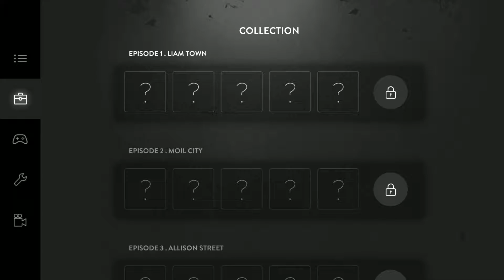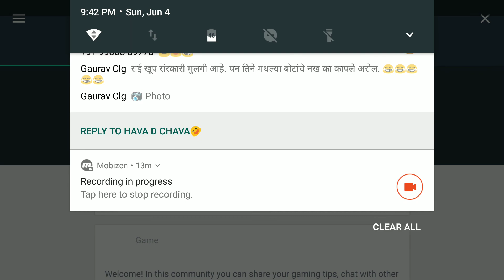DeadEyes Gameplay.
"Heart thumping and thought-evoking turn-based puzzler" -fav.review
"Less of an action thriller and more of a turn-based puzzle game" -mashable
"fascinating way to reinvent the zombie cliche." -indiegameriOS

[Don't let the dead eyes see you.]

Dead Eyes is a turn-based puzzle game in a grey foggy world being taken over by zombies.

In every stage, you will help Jack, a curly-haired boy left alone, survive and reach the destination alive.

DEAD EYES features:

-100+ levels in 4 Episodes
-4 different zombie types with various move patterns
-interactable objects for tricks to slip away from the deadly eyes.
-Full stars in special stages=Collection unlock=Hillarious costume mode!!
-Achievements and Leaderboard integrated
-Everyplay integrated for sharing/boasting your play video!